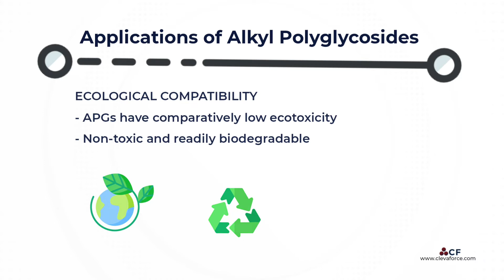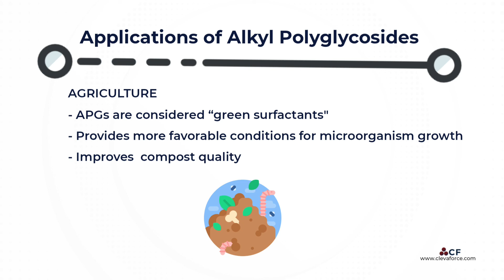Applications of ​Alkyl polyglycosides (APGs)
APGs are widely used in a variety of cosmetic, household, and industrial applications.